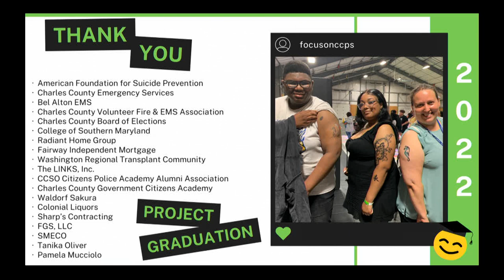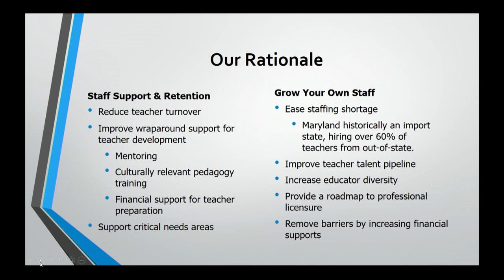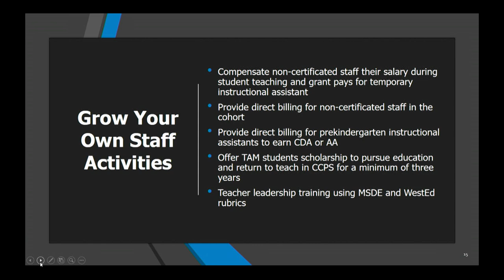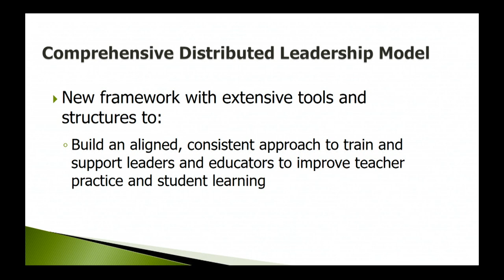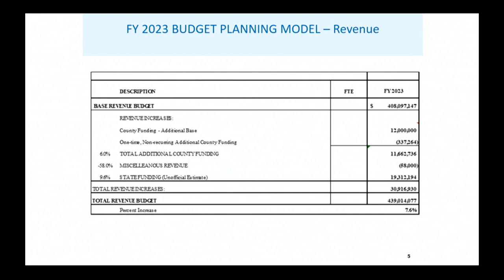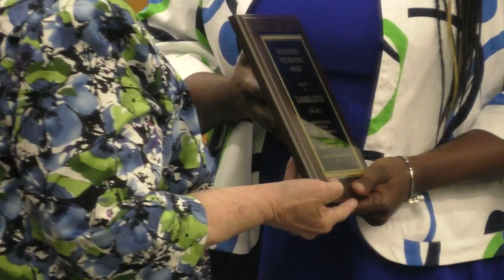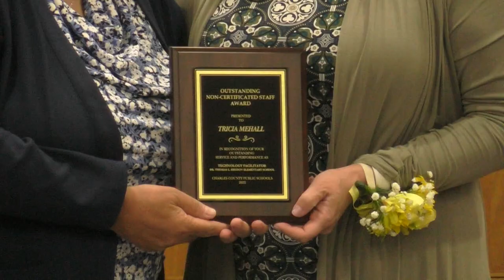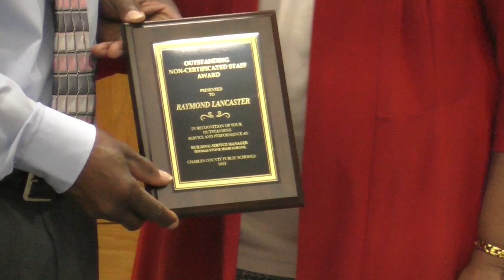Board Meeting - June 14, 2022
Watch the Charles County Board of Education's June 14, 2022 meeting. The Board heard reports on the school system's professional learning teams, Maryland LEADS grants and project status updates. The Board also approved the Superintendent's budget for the 2023 fiscal year. Several support staff members were recognized for their contributions and commitment to the school system along with Morghan Hungerford. the 2022 CCPS Teacher of the Year and Tammika Little, vice principal of Henry E. Lackey High School and the outstanding Vice Principal of the Year.